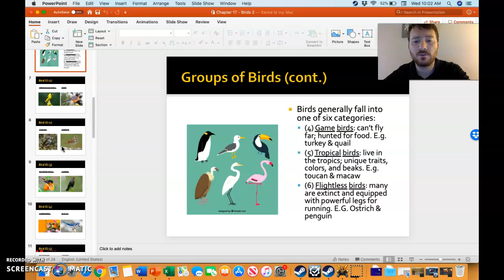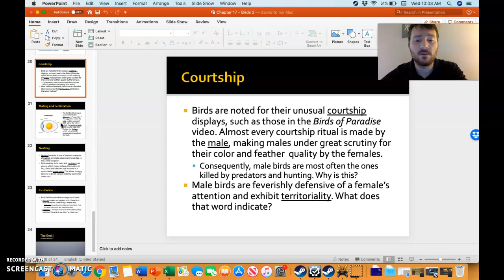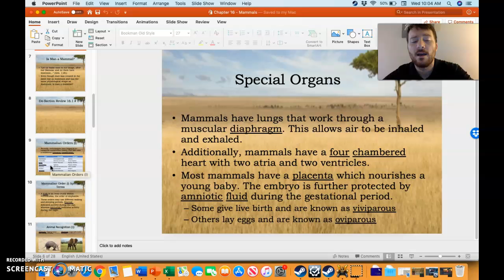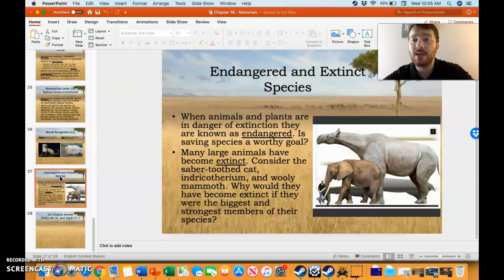Biology - Chapter 16-17 Review